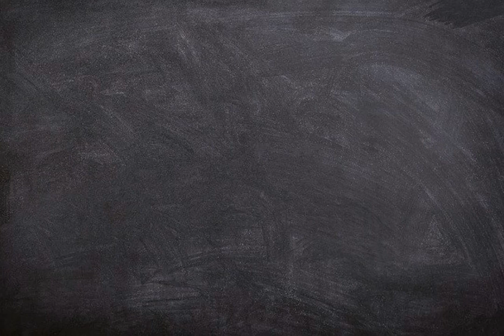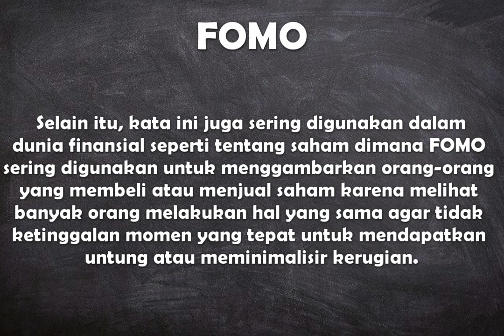Apa arti kata FOMO ?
Video ini berisi pengertian singkat dari singkatan kata bahasa Inggris yaitu arti dari kata FOMO.